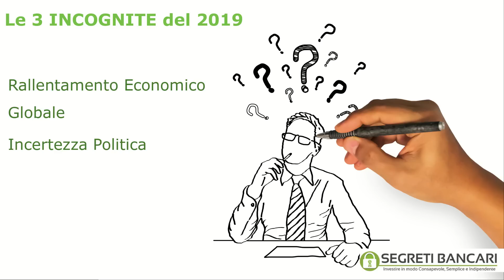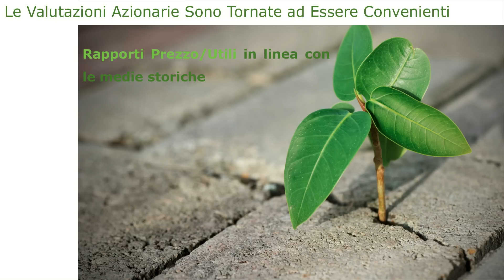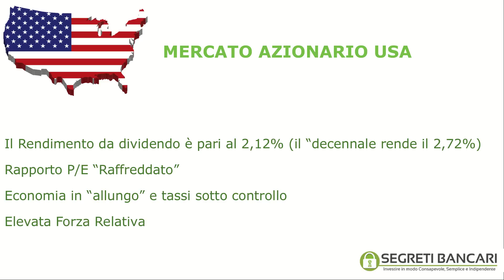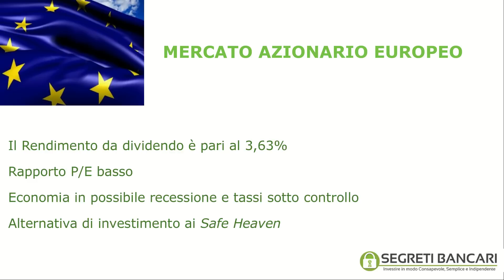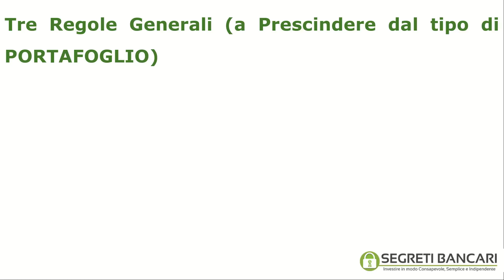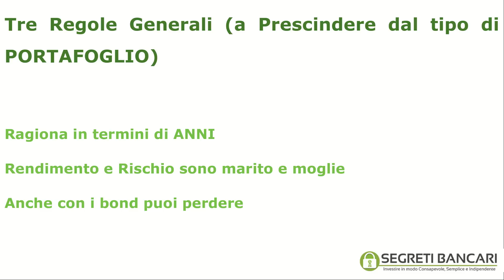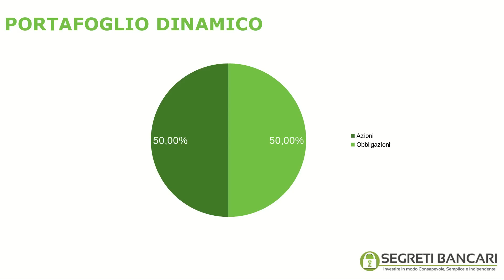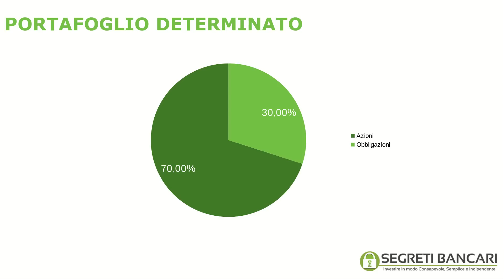come e dove investire nel 2019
Il video ti mostra le tre principali incognite che ci attendono quest'anno insieme con consigli pratici e 4 portafogli da replicare per investire subito a seconda dei tuoi obiettivi, preferenze e tolleranza al rischio.

Per ulteriori risorse sul come e dove investire visita il sito Segretibancari.com